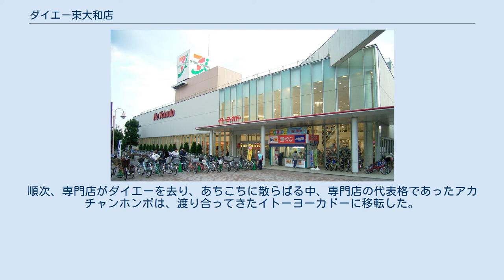ダイエー東大和店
ダイエー東大和店（ダイエーひがしやまとてん）は、かつて東京都東大和市立野三丁目に存在した大型商業施設（ショッピングセンター）である。
2013年6月28日にこの地にヤオコー東大和店が開店している。
 東大和市の桜街道沿いに存在する。
ロケーションは東大和市駅から1km弱西、桜街道駅から約800m東にあり、西武バスの南街停留所（立川駅からの路線の折返場所）に近接していた。
 忠実屋は、ミシン工場の跡地に建てられた。
 イトーヨーカドーなどは、小松ゼノアの工場跡地である。
 前身は忠実屋で忠実屋が初めて靴の販売を開始したことで知られる。
忠実屋がダイエーに吸収合併された事に伴いダイエーとなった。
 近隣のイトーヨーカドー東大和店 長らく、沿線の商業施設で不動の地を確立した東大和店だったが転機が訪れる。
2003年11月3日にイトーヨーカドー東大和店がダイエーの道路を挟んで向かい側に開店した。
店舗面積はダイエーのおよそ2倍である。
その当時、ダイエーの創業者である中内㓛の辞任により就任した高木邦夫社長（当時）の下で中内路線から脱却する新路線の確立を進めている真っ最中であり、このイトーヨーカドーの開店で店員の誰もが「閉店」の二文字が脳裏によぎったという。
 しかし、店主導で食料品の位置の改良や主婦層をターゲットに玩具等のスペースを削減し、婦人服スペースの拡大などにより客足を取り戻し、長らくイトーヨーカドーと渡り合ってきた。
 しかし、建物の老朽化などにより2011年度末に閉店が決定。
順次、専門店がダイエーを去り、あちこちに散らばる中、専門店の代表格であったアカチャンホンポは、渡り合ってきたイトーヨーカドーに移転した。
そして2012年5月6日18時をもって閉店。
37年の歴史に幕を下ろした。